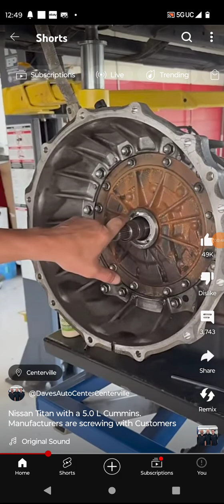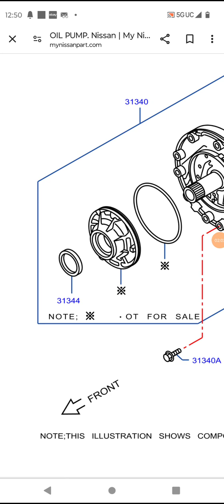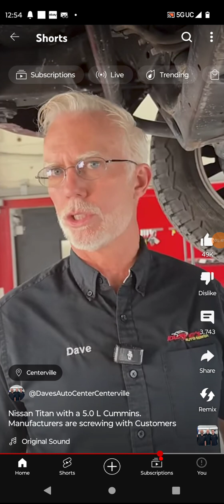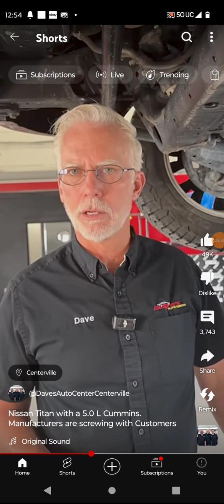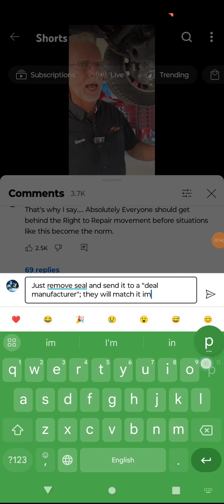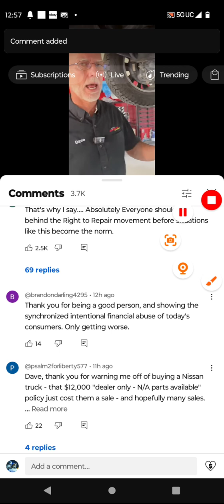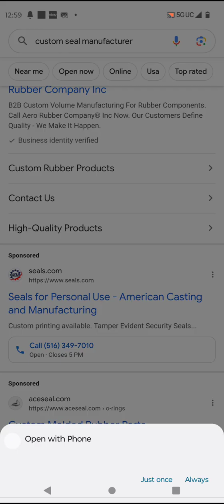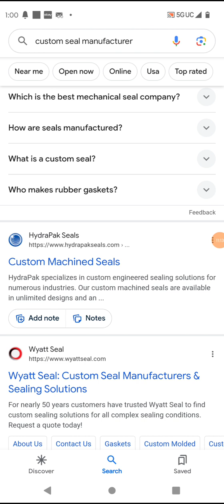$12,000 transmission seal gasket or is he promoting deception?